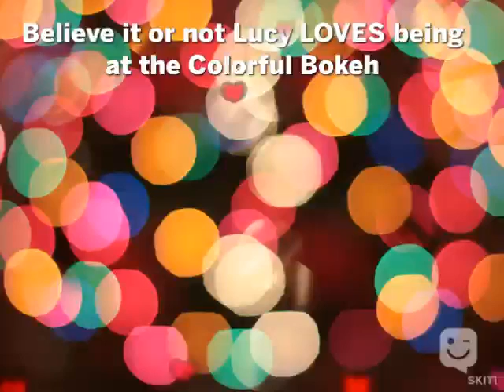colorful bo- something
Made with SKIT! app, by Katilla